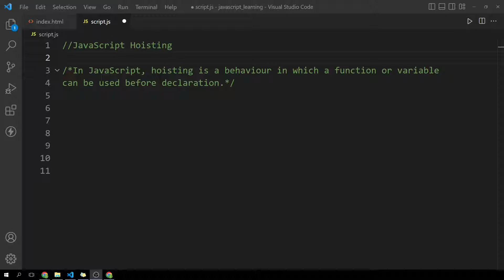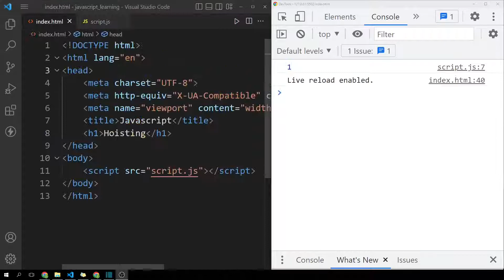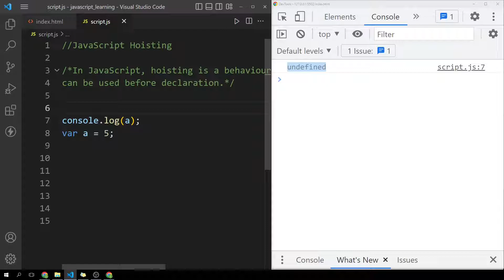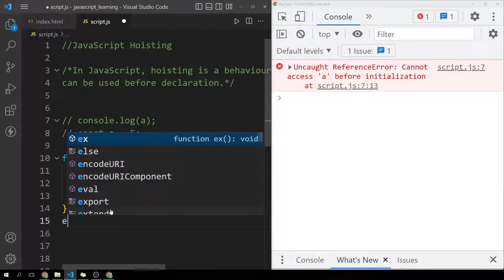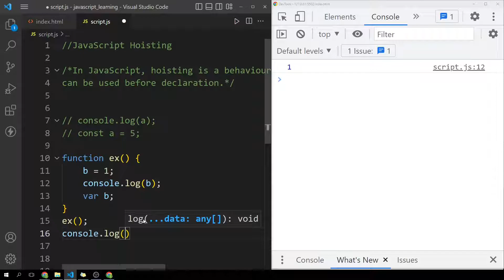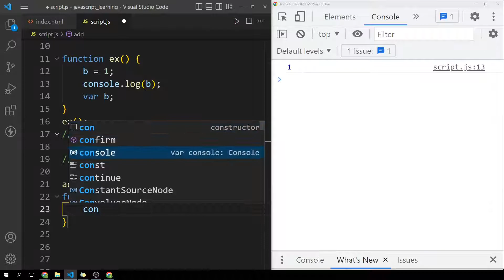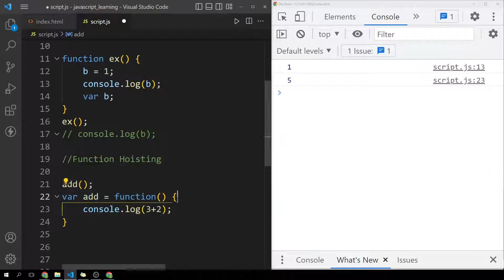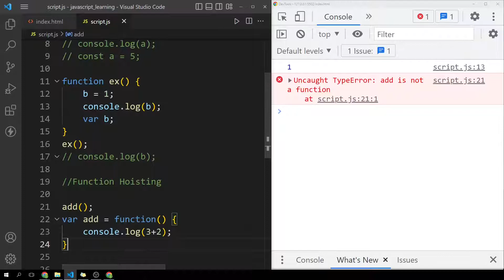JavaScript Hoisting | JavaScript Tutorial In Hindi #31 [2022]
In this video, we will discuss JavaScript Hoisting with easy examples.
What is hoisting in JavaScript?
Why is JavaScript hoisting?
Can we hoist let in JavaScript?
Hello everyone! We created this channel to teach you how to code in a simple way. This channel is the work of the EducateKaro team.